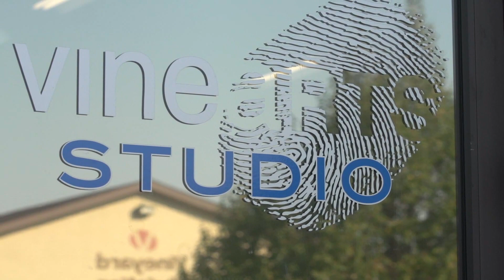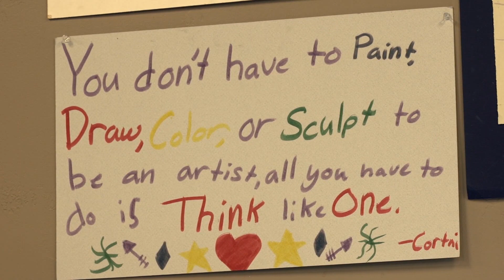MINISTRY OF ART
The church where artists are welcome to practice their craft, and learn to use their gifts to the glory of God.